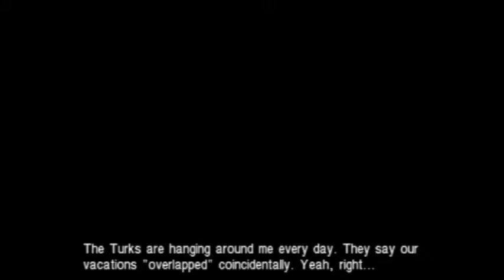Crisis Core: Final Fantasy VII - 16 - The Return of Genesis